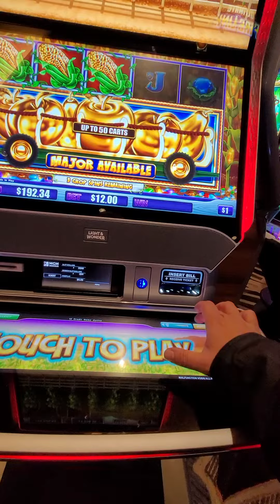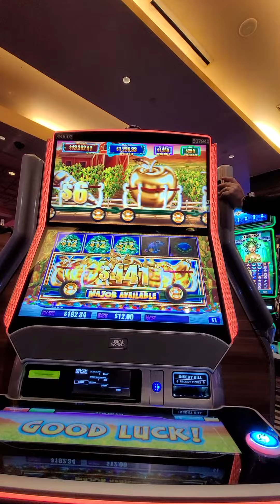cash crop high limit $ 12 bet at Detroit mgm grand casino